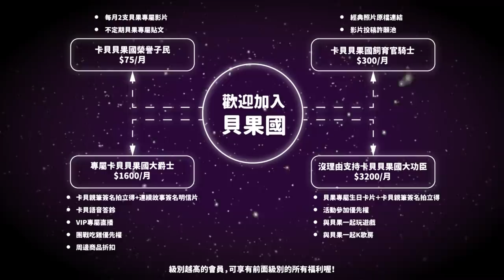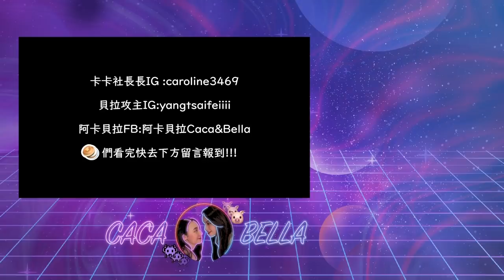(SUB)吃喝VLOG白天的浪漫燭光餐，原木燒烤熊熊的愛火｜阿卡貝拉-vlog | ppl,les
老婆這次帶我來WildWood真的很浪漫🌹
室內的裝潢也非常漂亮，讓妳感覺像是在森林裡辦野餐派對的感覺❤️
害我們一直想把家裡裝潢成那樣😂
如果要說能結合漂亮的夜景跟白天像是戶外野餐的感覺WildWood再適合不過了🤤
餐點也非常好吃（雖然我一直吃馬鈴薯泥😂）
燒烤的煙燻味真的會讓食物美味更提升❤️
下次不知道老婆還會帶我去哪裡約會呢？

熱拉直播 ID: 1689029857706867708 (阿卡貝拉)